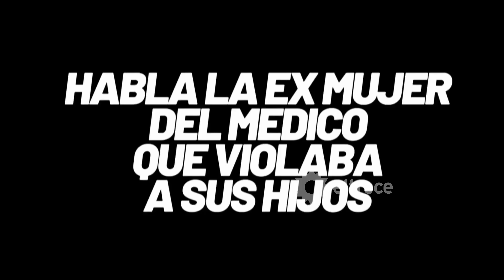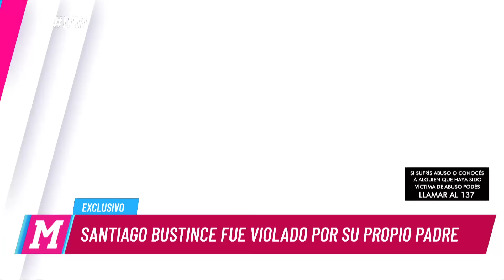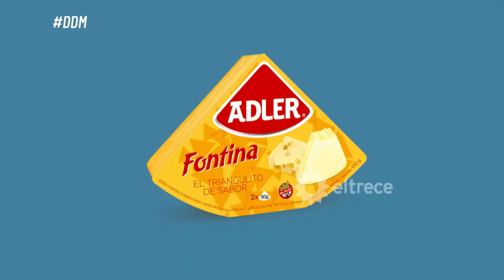El diario de Mariana - Programa 17/12/18 - El infierno de la familia Bustince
Programa emitido el lunes 17 de diciembre de 2018 en eltrece.
INVITADOS: Santiago Bustince, María Fernanda y J.P. Gallego (Abogado Familia Bustince)
Temas: Trágico temporal cobró la vida de dos personas en Tolosa.
- En vivo hablan Santiago Bustince y María Fernanda, víctimas del médico acusado de violencia y violación.